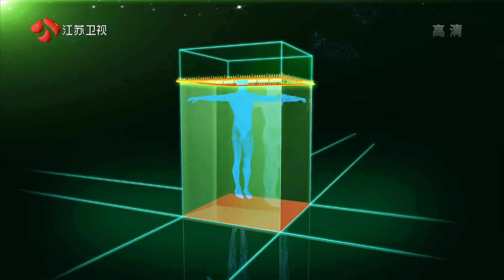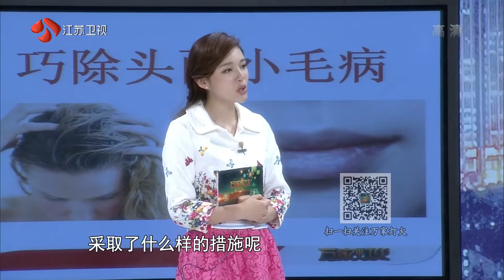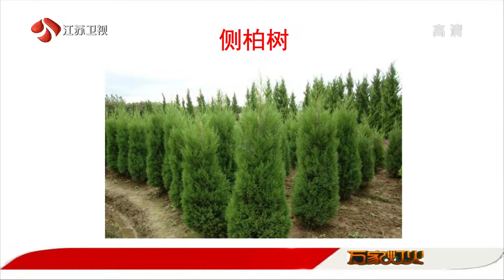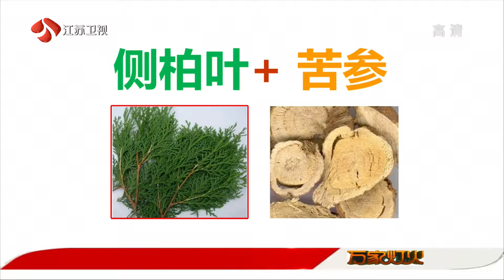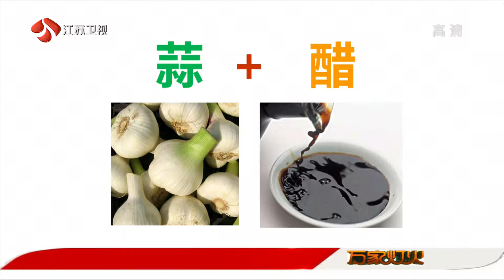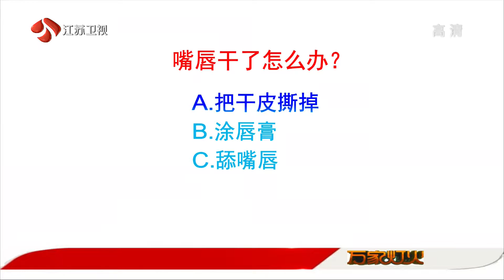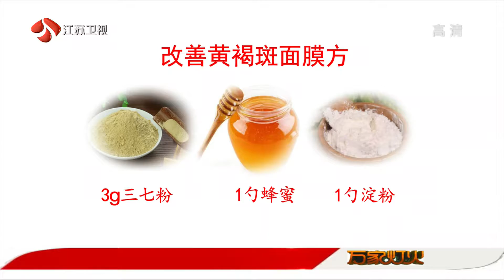《万家灯火》20160426春季皮肤这样养巧除头面小毛病